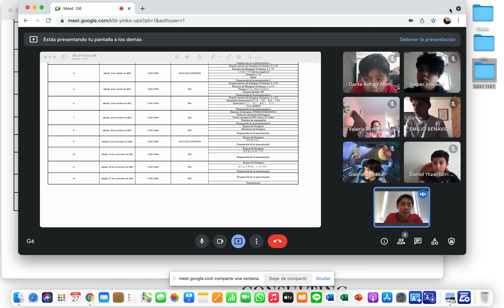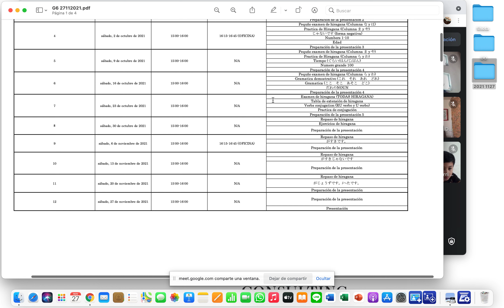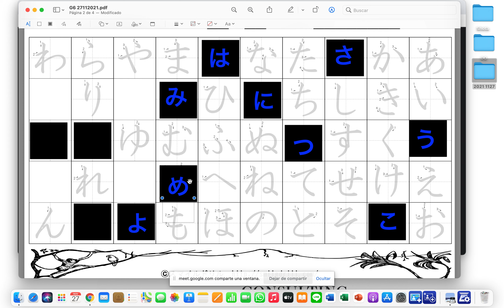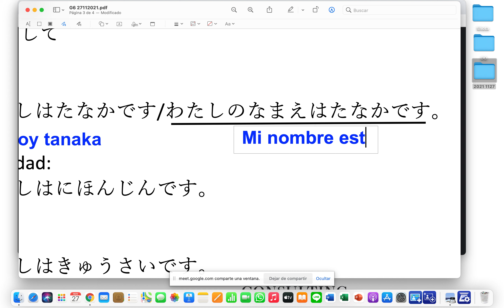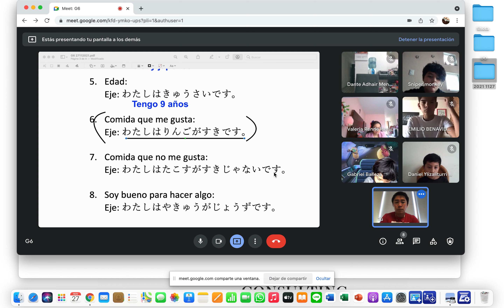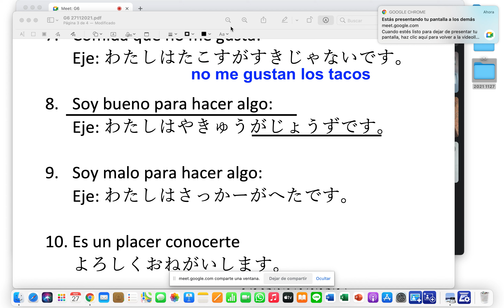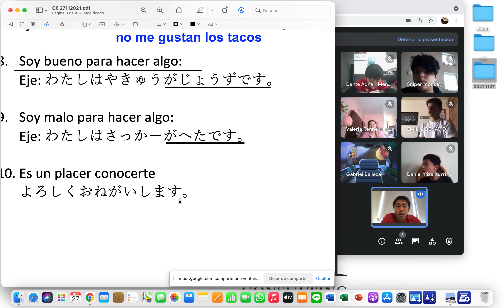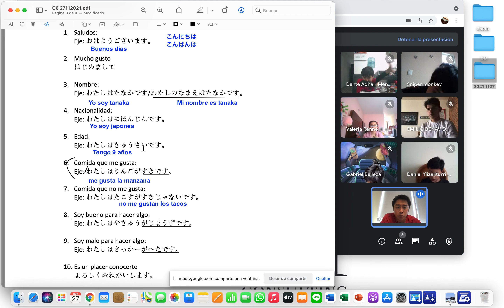G7 27112021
Clase 12